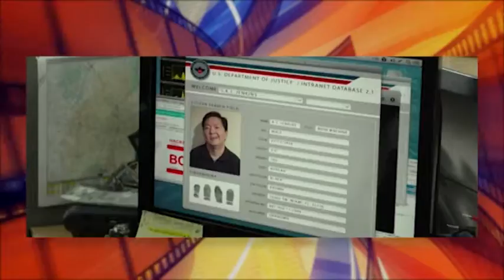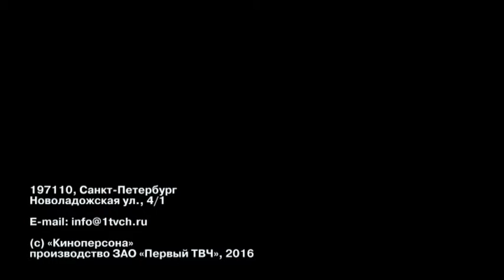Киноперсона «Миссия в Майами»